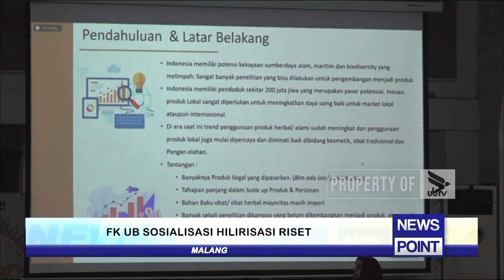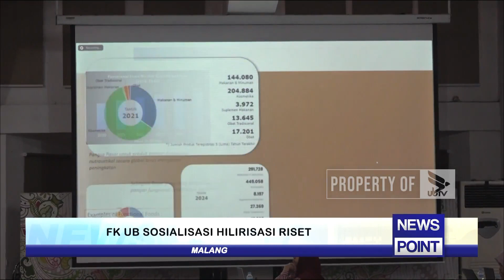FK UB SOSIALISASI HILIRISASI RISET - NEWS POINT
UNIVERSITAS BRAWIJAYA TELEVISI (UBTV)
43 UHF Channel Malang Raya
tv.ub.ac.id